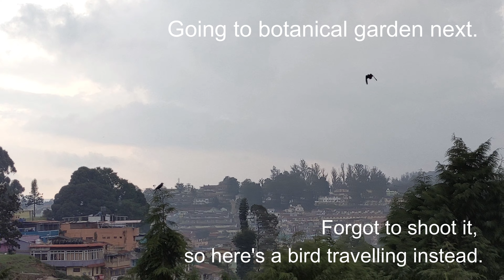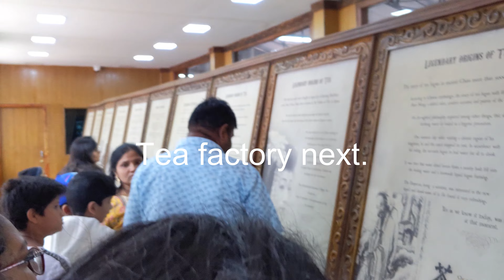My recent trip to ooty!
Helloooo!!!

It's been a while, more than a year actually.
I went to ooty recently and really wanted to make a vlog as a memory. So, here it is.
After many hurdles, I finally release the vlog one month after the vacation:#